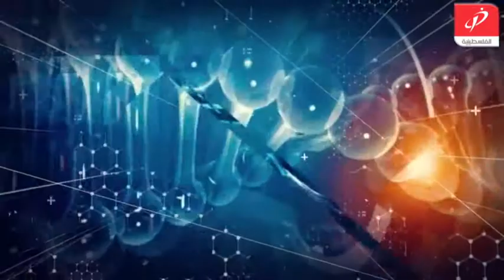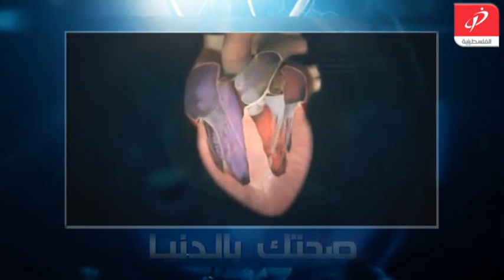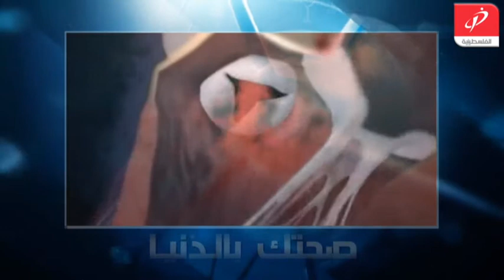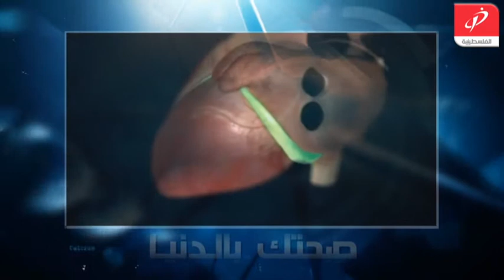صحتك بالدنيا تأثير نمط الحياة على صحة القلب